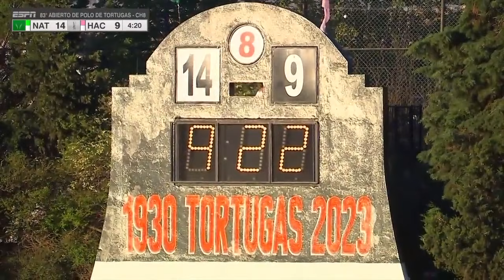Tortugas Open 2023 - Match 13 - Final - La Natividad vs La Hache La Roca